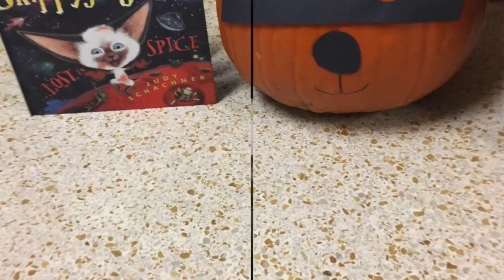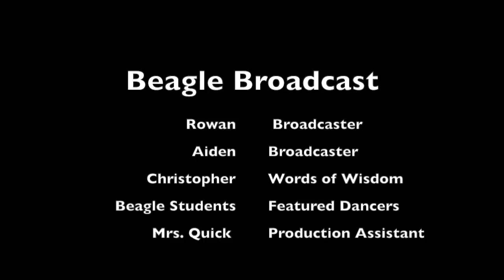Beagle Broadcast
Beagle Broadcast 10-28-16